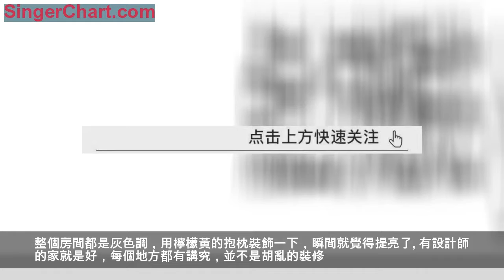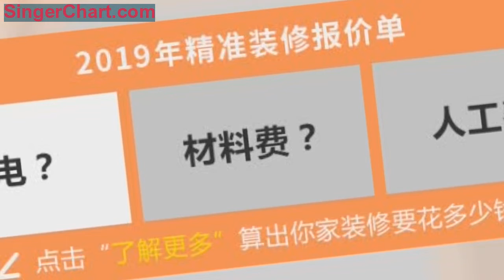160平的大房子，臥室整面牆都是衣櫃，把業主高興壞了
設計房子，就像業主製作甜品的過程，每一分味道都是精心研製，一筆一畫融灌的都是對生活的熱愛；因此設計從一開始就有比較清晰的定位，通過設計，給客戶一個溫馨的家北歐的色彩搭配貌似不經意，實則總能獲得令人印象深刻的效果。
整個房間都是灰色調，用檸檬黃的抱枕裝飾一下，瞬間就覺得提亮了
有設計師的家就是好，每個地方都有講究，並不是胡亂的裝修
鋪了地毯的客廳顯得更高檔了，只是糾結的是地毯難打掃
玄關比較大，整個空間都覺得有點浪費了
看看玄關的樣子
全屋定製的衣櫃很精緻，細節處理的都很漂亮，而且感覺買來的衣櫃都沒有合適的，整面牆都是衣櫃 的感覺真棒
次臥效果
書房效果，以後也可能變成兒童房
主臥來個正面照
(圖片來源於網絡，侵權請聯繫刪除)
最後我們可以為您提供裝修預算，點擊下面的圖片搶免費設計名額！